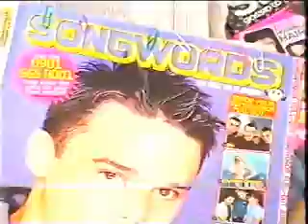skate at Christmas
Gareth Skates with a lucky Winner